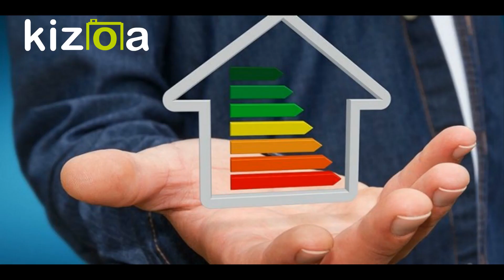DIAGNOSTIC IMM SAINT-ETIENNE